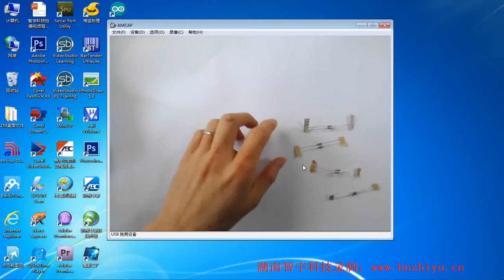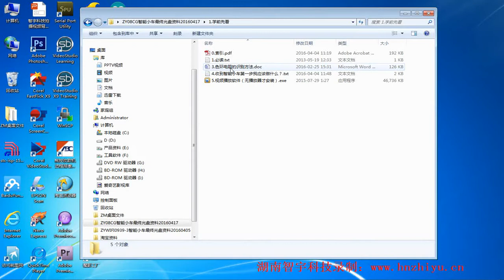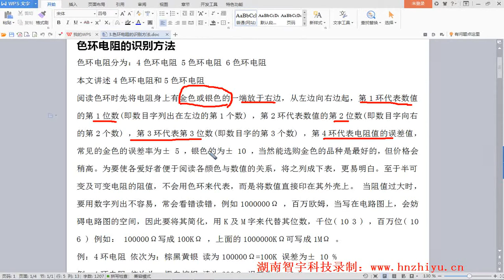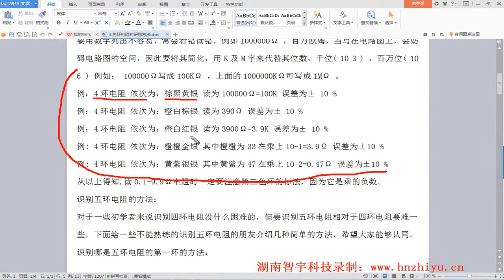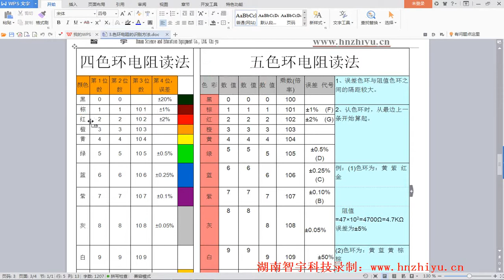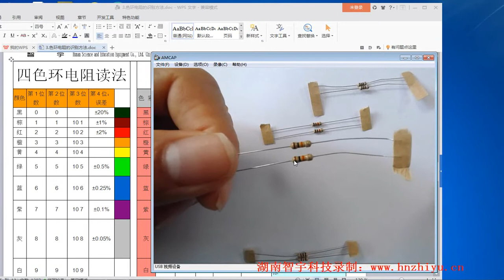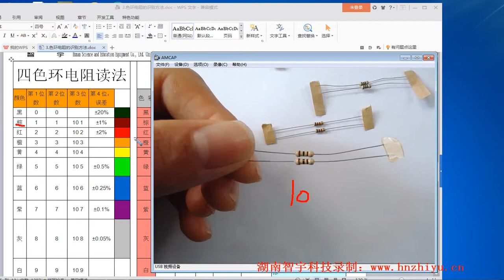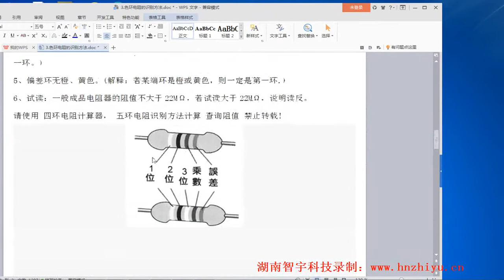1 Handle Handle Color Ring Resistance Recognition Tutorial